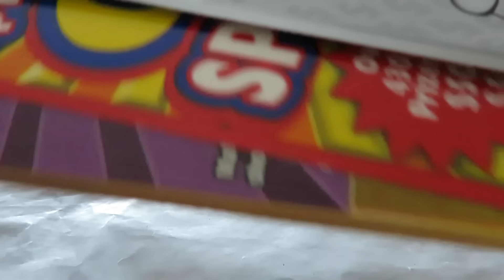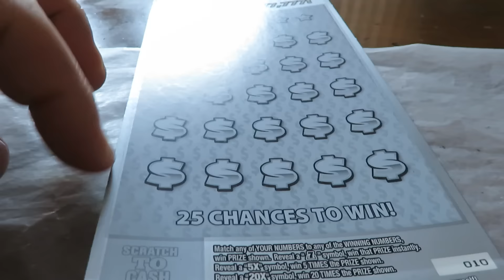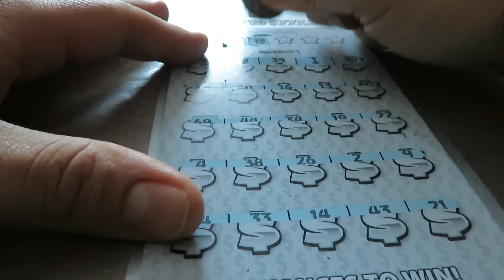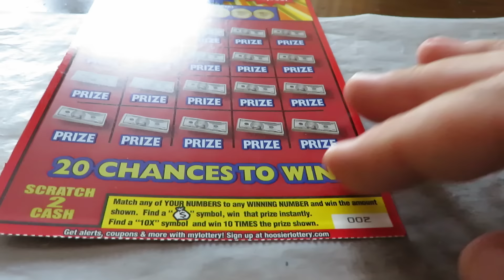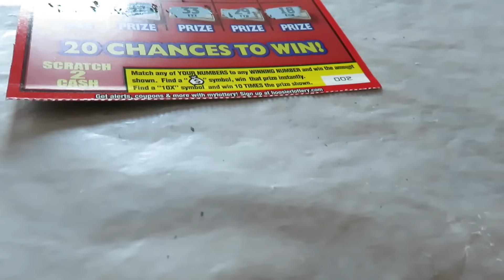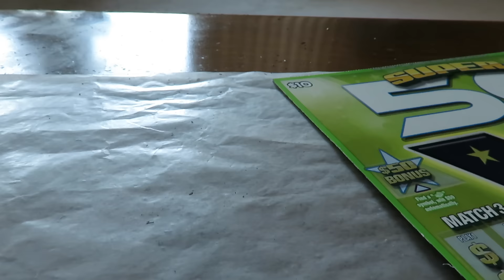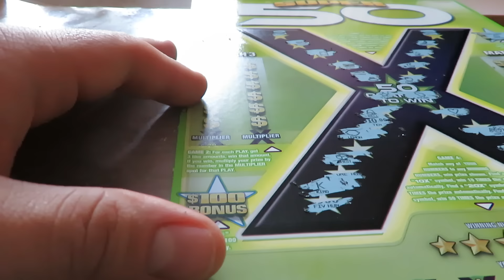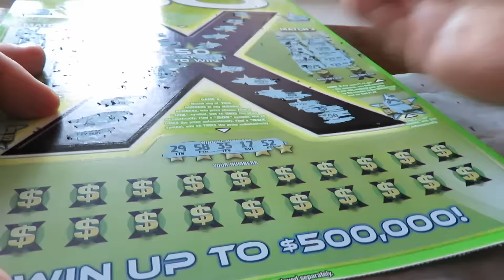$10 Thursday-Can I Get a Winner? hoosier lottery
After a disappointing Christmas special, I return as I scratch five $10 tickets for another "$10 Thursday". Watch and see if I have a winner.